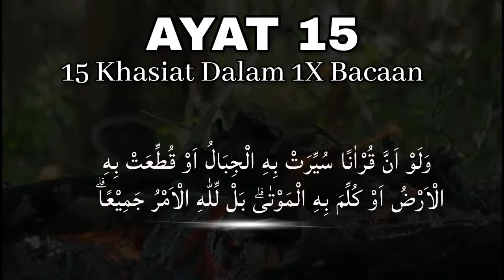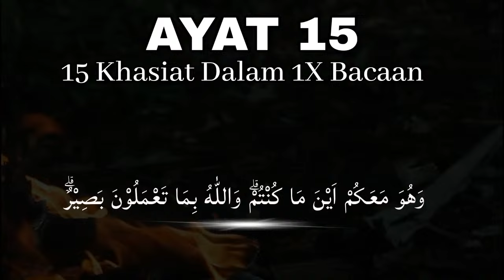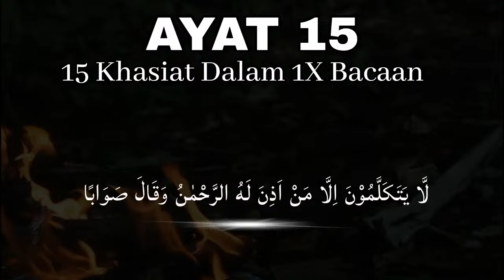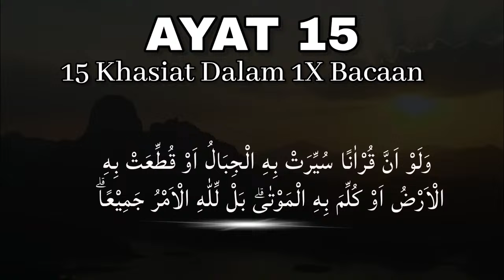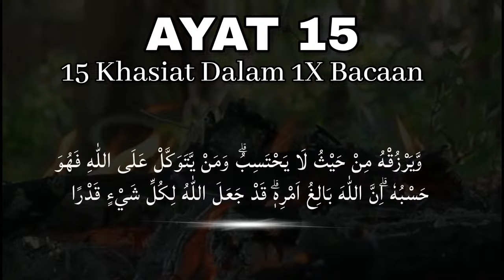DZIKIR HARI INI – Untuk 15 Khasiat Dalam Sekaligus - penarik rezeki, pembuka rezeki, hajat terkabul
Dichannel hikmahdoa atau hikmahdoadandzikir Memberikan amalan rezeki dzikirkayamendadak amalankayamendadak doakayamendadak mahabbah dll

adrikni ya rasool allah,
sholawat jibril,
doa rezeki melimpah,
salawat dan zikir,
doa membuka pintu rezeki.. hk,
100 dhikr,
sholawatin aja dulu semuanya,
sholawat maher zain,
shalawat yang paling merdu,
sholawat asyghil,
hikmah in the quran,